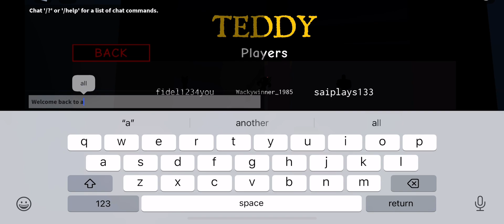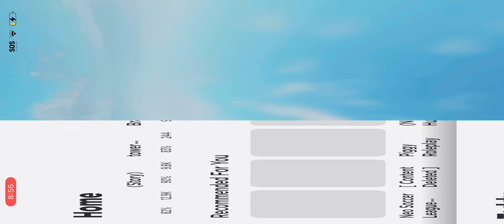Banana eats is not so scary but cool! (ROBLOX) ￼(Banana Eats)